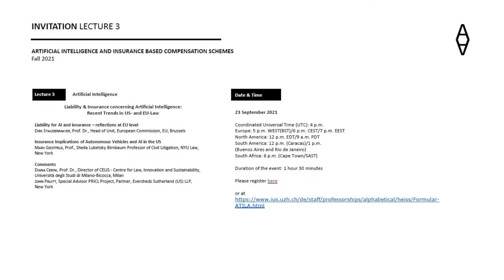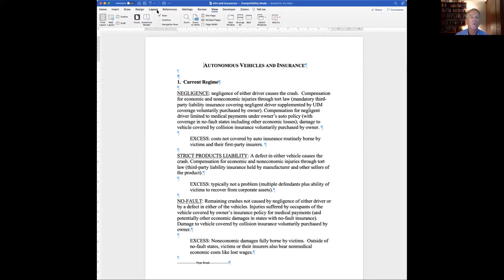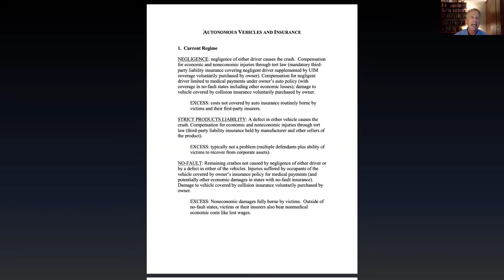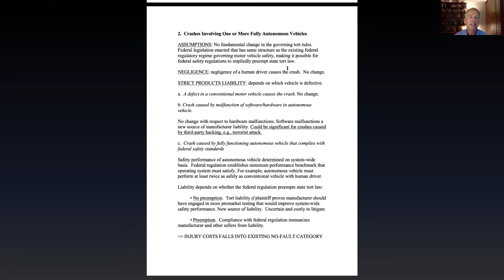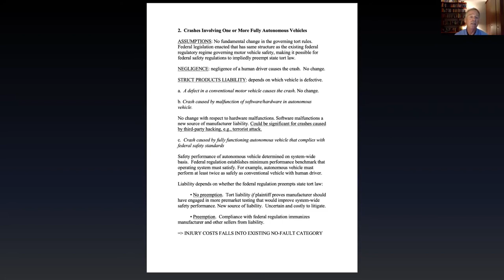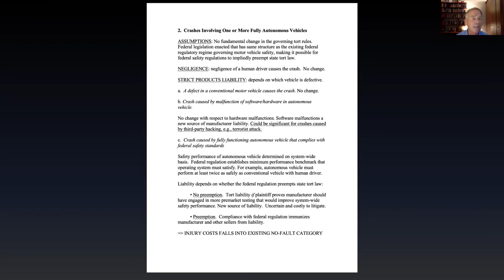3rd ATILA Lecture: Liability & Insurance re Artificial Intelligence: Recent Trends in US- and EU-Law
The webinar took place on 23 September 2021. Speakers:

- Prof. Dr. Dirk Staudenmayer, Head of Unit, European Commission, Liability for AI and insurance - reflections at EU level;

- Prof. Dr. Mark Geistfeld, Sheila Lubetsky Birnbaum Professor of Civil Litigation, NYU Law, Insurance Implications of Autonomous Vehicles and AI in the US;

- Prof. Dr. Diana Cerini, Director CELIS - Centre of Law, Innovation and Sustainability, Università degli Studi di Milano-Bicocca, comments;

- Mr. John Pruitt, Partner, Eversheds Sutherland (US) LLP,  comments